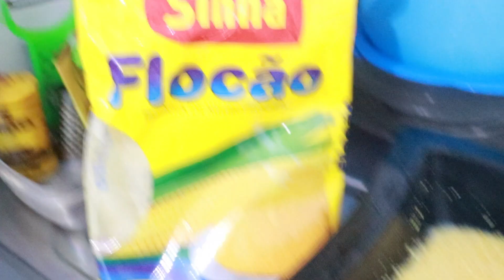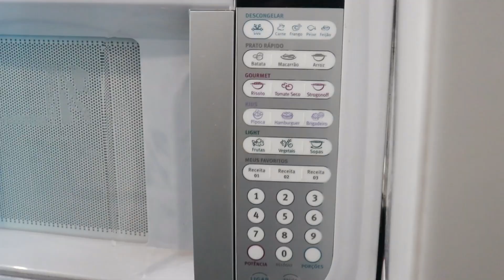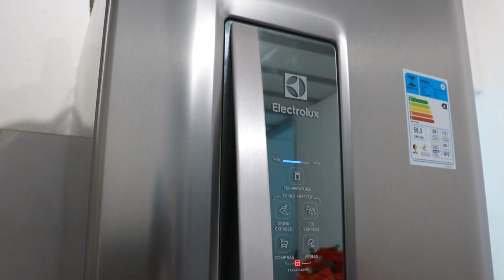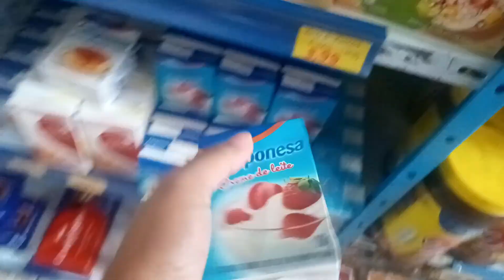Limpei minha Geladeira + Fiz um Bolo de Beterraba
Olá meus AMORES tudo bem?? Gente fiz uma limpeza geral na minha geladeira, pois estava o kos resolvi testa uma receitinha de curiosa kkkkk eu nem gostava de beterraba a 5 meses atrás, aprendi a gosta agora e ersolvi fazer o bolo de beterraba e mostrei todo passo a passo à vocês!

Não esqueça de SE ESCREVER NO CANAL tem muitas coisa legais vindo por ai e você não pode perde.